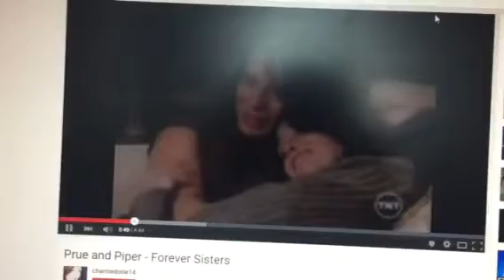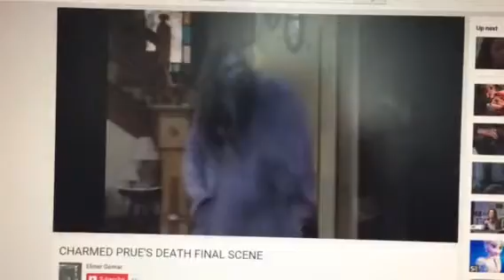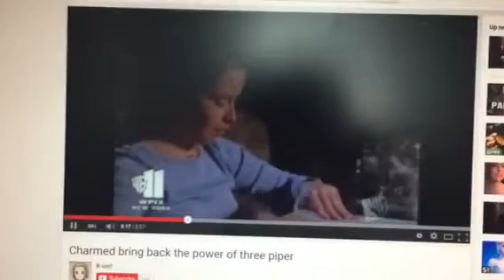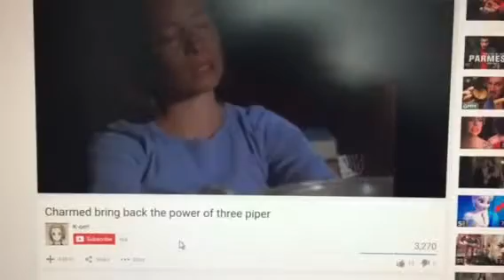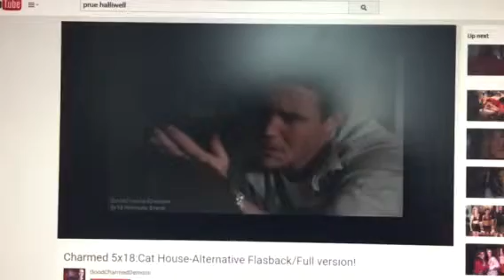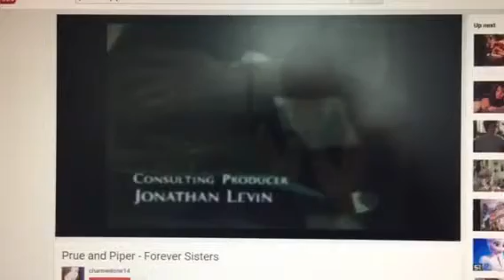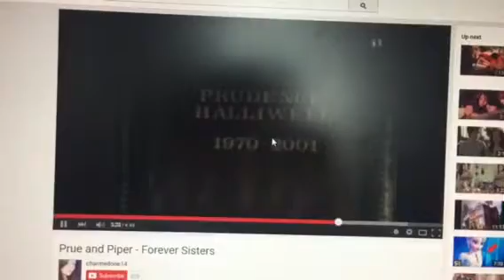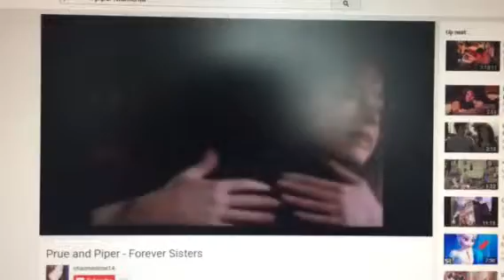Piper and Prue Halliwell When You're Gone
Piper after Prue's death